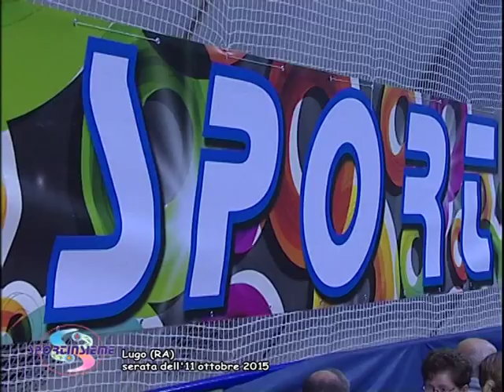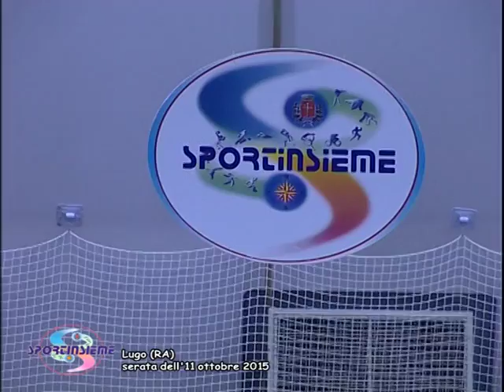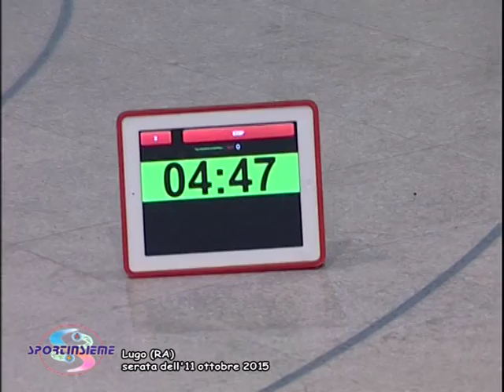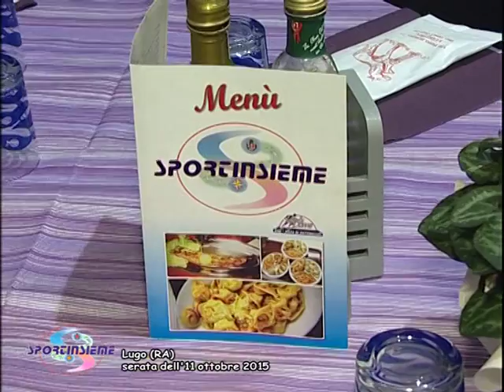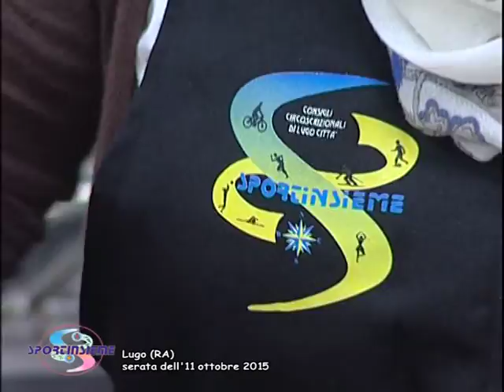OLTRE LA NOTIZIA - SPORTINSIEME 2015 - LUGO (RA)